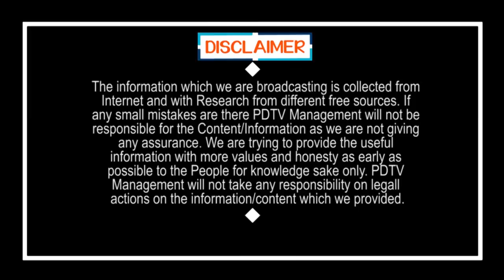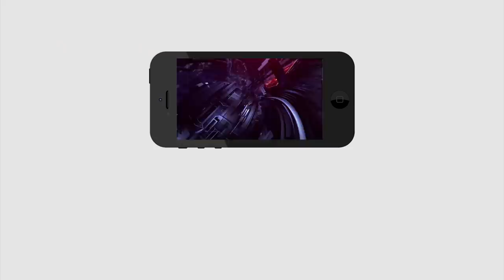Essential Prices | వాతలు మొదలైపోయాయా..? చికెన్ తోనే స్టార్ట్ | PDTV News